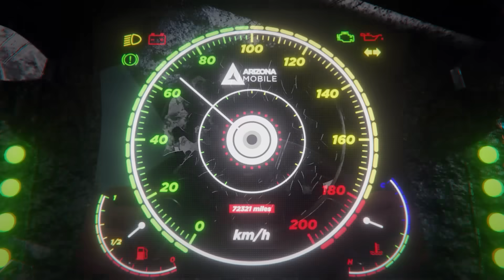МЫ В ФИНАЛЕ! ТУРНИР ЖЕНСКОГО КЛАНА В STANDOFF 2!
Играй на Arizona Mobile! Переходи